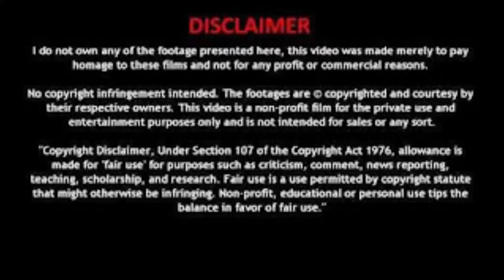Blue Skies Bring Tears "My Soul's Dissonance"